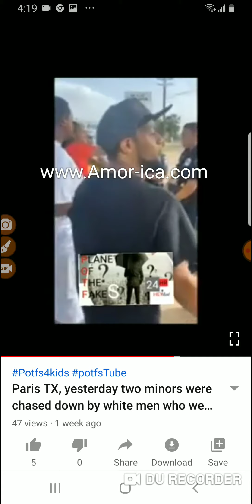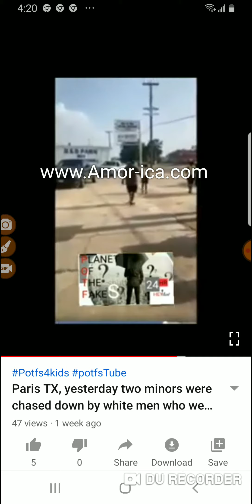Arrest made in Two black teens assaulted, guns drawn and called N word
Potfs4kids:Arrest made in Two black teens assaulted, guns drawn and called N word Part 3

Part2: Two black teens assaulted, guns drawn and called N word more than once by three (3) white men. ONE (1)ARREST MADE. Paris, TX

Original article below

Potfs4kids:Paris TX, yesterday two minors were chased down by white men who were yelling racial slurs

General and Special Laws of the State of Texas

1871 · Legislation

... city of Paris, Texas, their associates and successors, be and are hereby constituted and declared to be a body politic and corporate